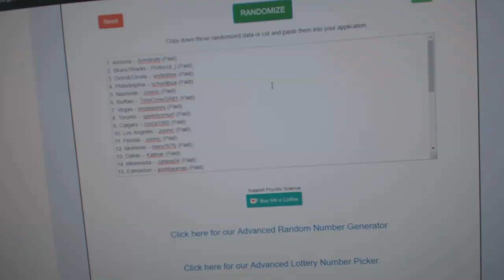Multi Random #2 #9052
We are located in Kitchener, Ontario Canada at:

645 Victoria St. N Unit 2
Behind Natural Sound
Kitchener, ON
N2H 5G3